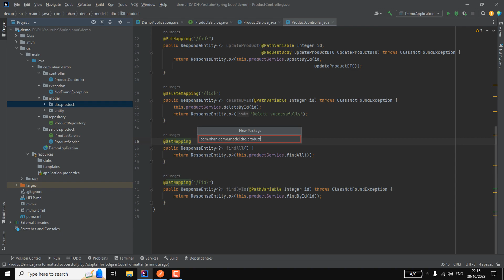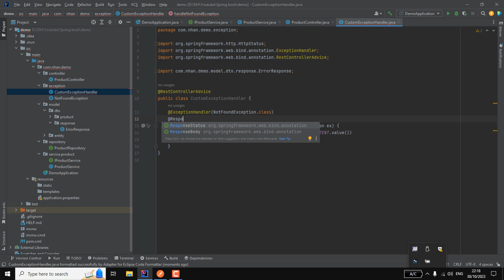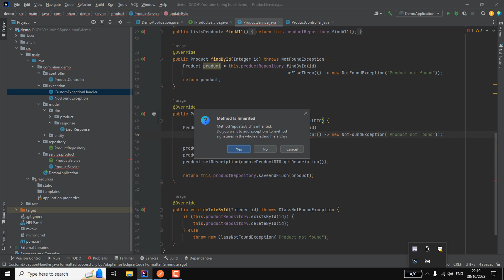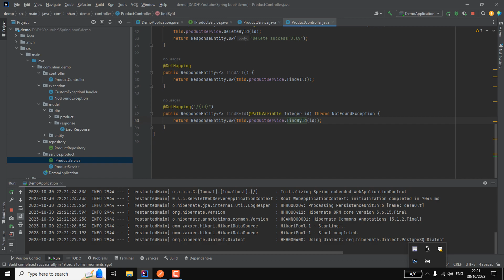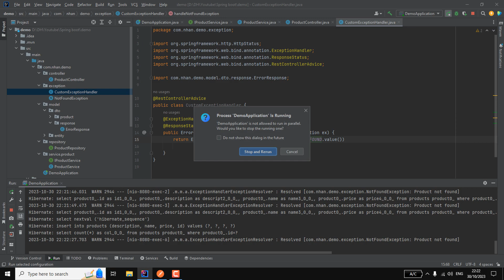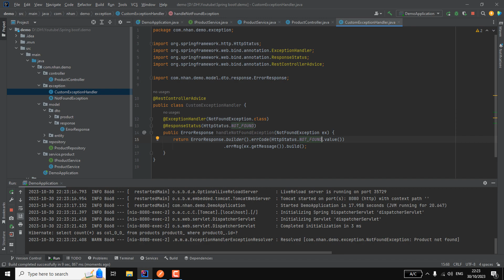Spring Boot Exception Handling with Rest Controller Advice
Spring Boot Exception Handling with @RestControllerAdvice | Custom Exception